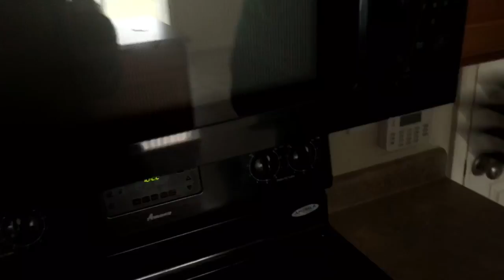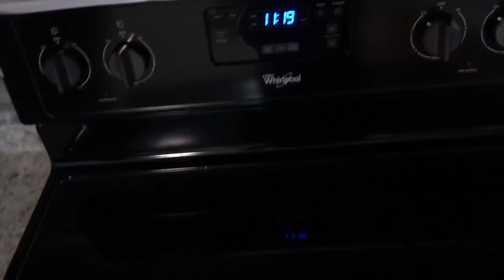HOUSE HUNTING!!! (Which One Should We Pick?!)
Introduction Song: STAR - Make Me Feel
Thank you for joining the DNB SQUAD ♥️ Thank you for clicking on our channel, we hope that you enjoy this video!